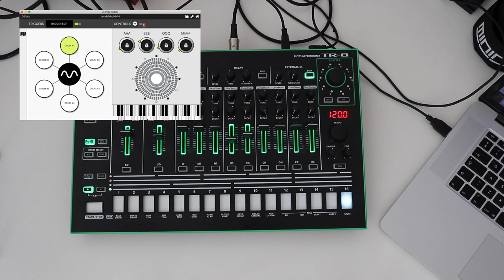Controlling a Roland TR-8 with beat boxing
Here we're using the Dubler Studio Kit to control a Roland TR-8 using the voice, all in real time.

Dubler Studio Kit is a real-time vocal recognition MIDI controller. It offers up a never seen before way to translate your musical ideas into reality, using the one instrument you’ve been practising since birth— the voice.